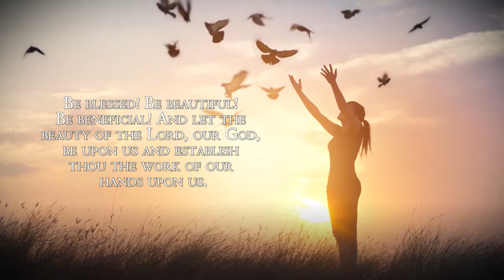The Power Of A Mother's Touch by Dr. Peggy M. Cook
The Power Of A Mother's Touch

Dr. Peggy M. Cook